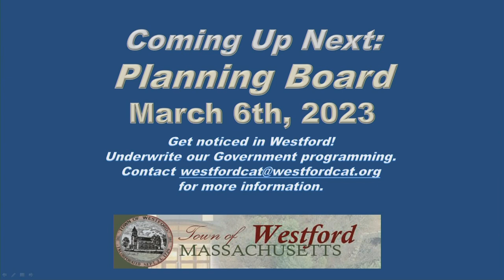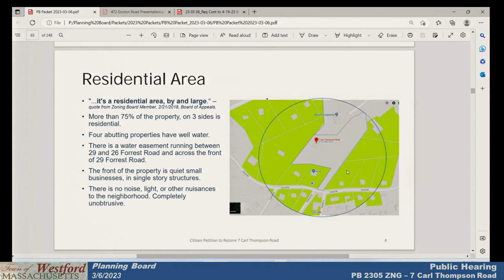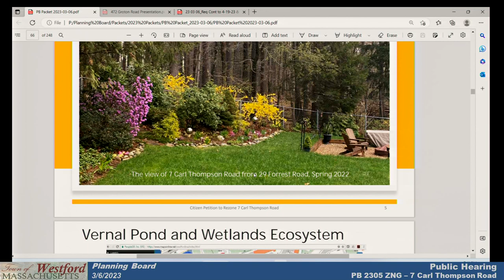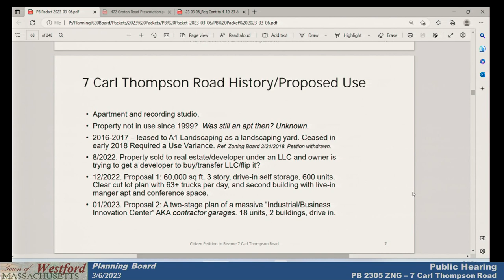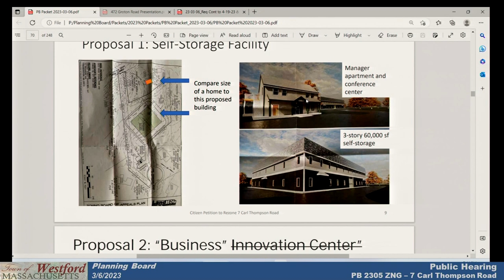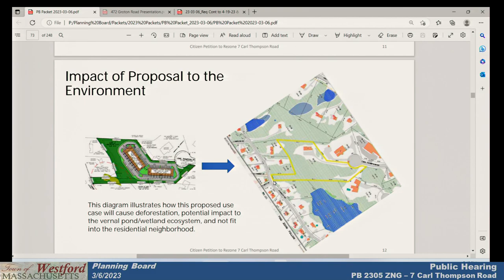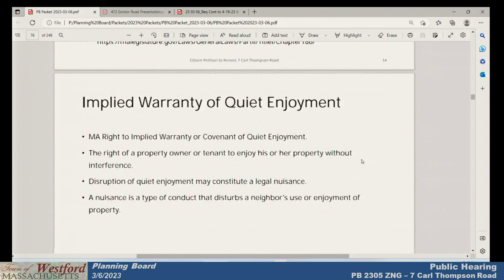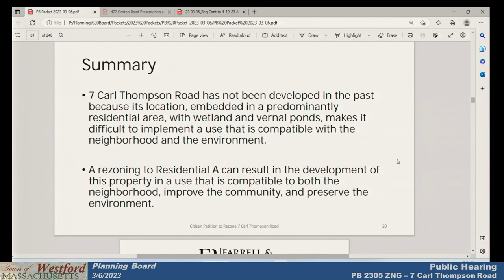Westford, MA - Planning Board, March 6th, 2023